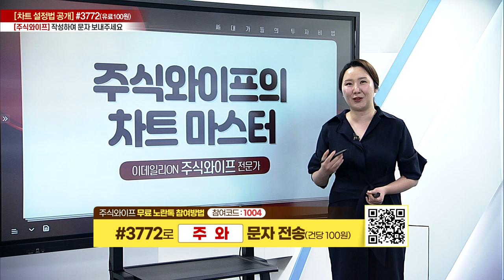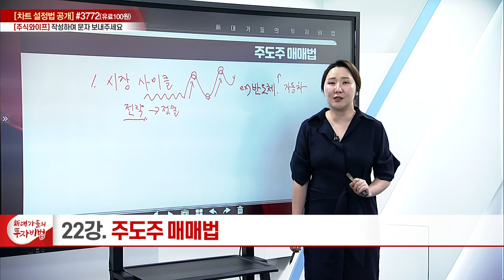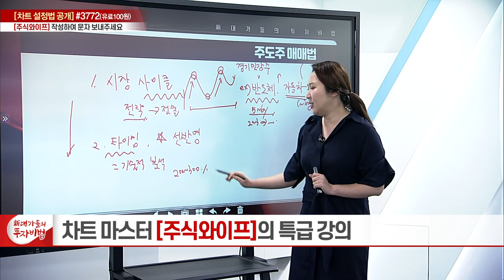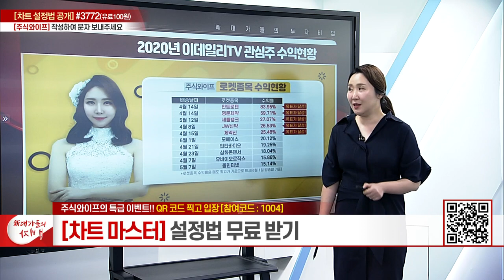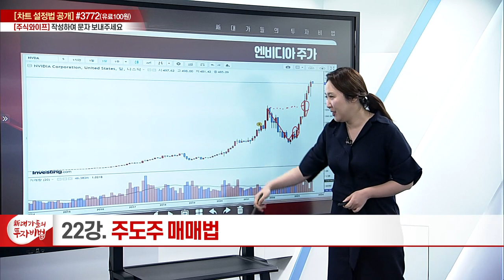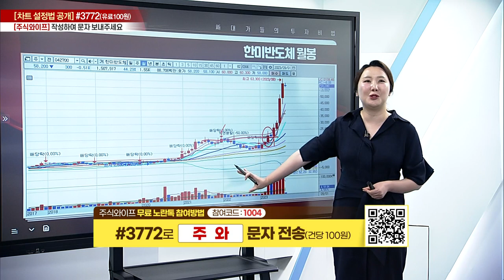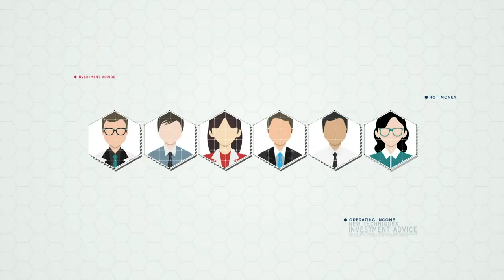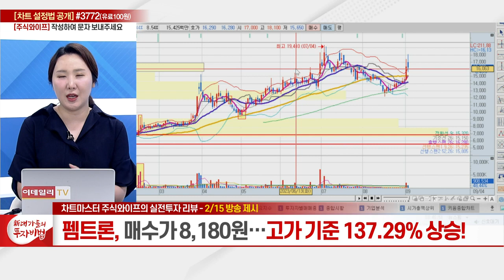'주도주 매매법'_주식와이프의 차트마스터 22강_新 대가들의 투자비법 (20230904)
# '주도주 매매법'